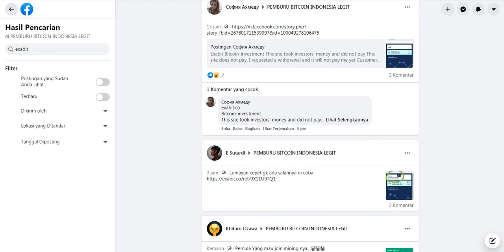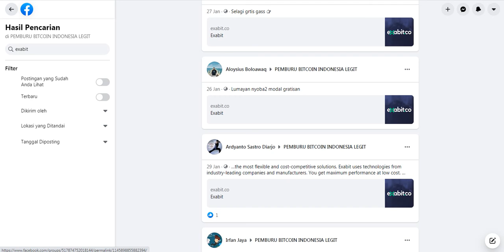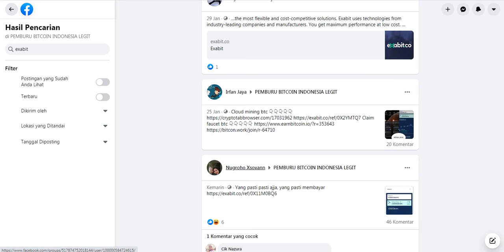FREE BITCOIN BTC 2021 Cloud Mining No Scam !!!